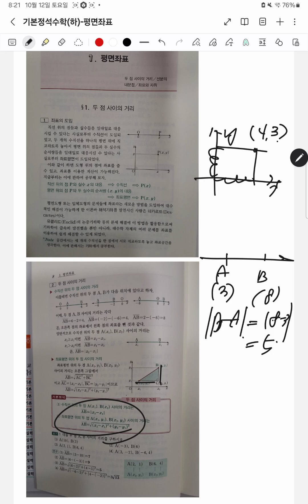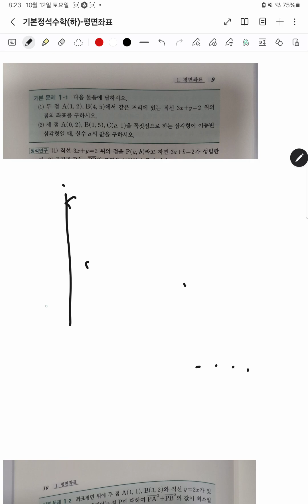기본정석수학(하)-평면좌표(1)